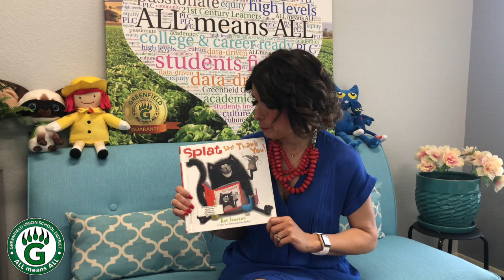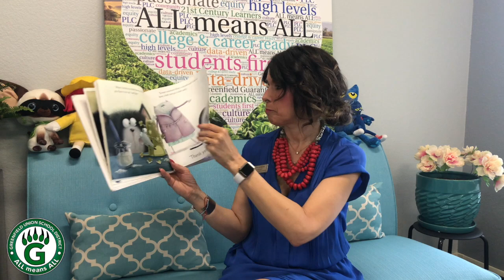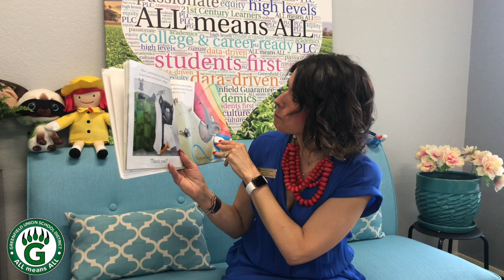GUSD Story Time - April 20, 2020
This video is about GUSD Story Time - April 20, 2020